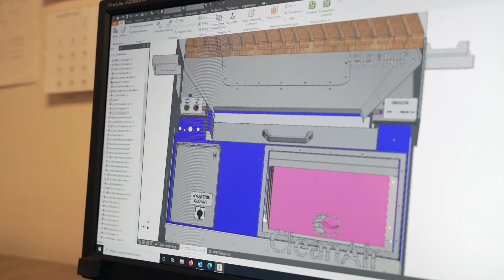Jak powstaje stół szlifierski? - Fabryki w Polsce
Operacje wykonywane w przemyśle, takie jak szlifowanie, polerowanie, czy spawanie generują zapylenie, które może być szkodliwe dla pracowników. Dlatego tak istotne jest stosowanie urządzeń do filtracji powietrza w halach produkcyjnych. Ważne, żeby te instalacje funkcjonowały przy konkretnych stanowiskach pracy.

Dziś przyjrzymy się jednemu z takich rozwiązań, zobaczymy jak powstaje stół szlifierski z odciągiem. W tym celu odwiedziliśmy zakład produkcyjny Clean Air w Miszewku, w pobliżu Trójmiasta.

Spis treści:
0:00 Wprowadzenie
0:50 Funkcje stołu szlifierskiego
1:16 Projektowanie
1:37 Produkcja
2:30 Montaż
4:19 Testy
3:33 Zakończenie